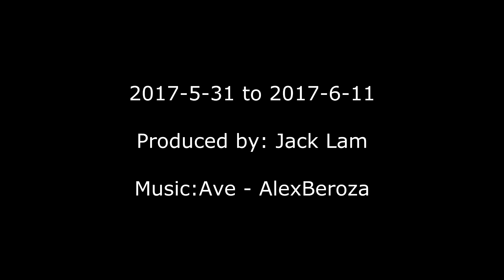2017-5-31 to 2017-6-11 Timelapse